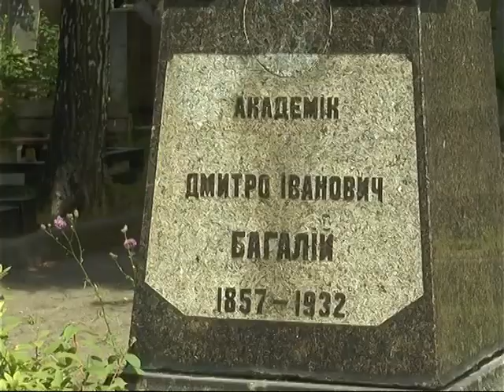С могилы историка Дмитрия Багалея на 13-м кладбище пропал памятник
Бюст с могилы ректора Императорского Харьковского университета пропал несколько дней назад. Полиция открыла производство по статье «надругательство над могилой». Родственники знаменитого харьковчанина с такой квалификацией не согласны.